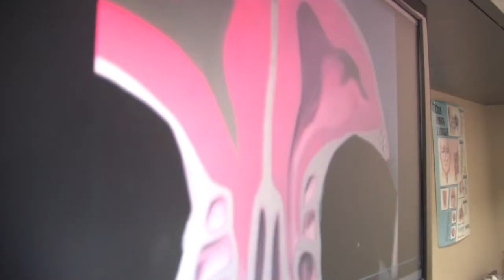Nasal Congestion with ENT Dr. CT Nguyen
Barry was having severe nasal congestion issues that Dr. C.T. Nguyen was able to relieve.